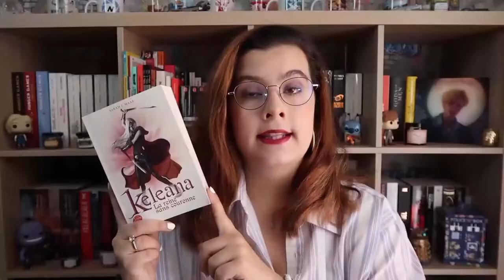Lecture bilan - Mai 2021 [LIVE]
Voici la lecture bilan du mois de mai ! Merci de suivre les lives ça me fait vraiment plaisir !

Lillen Fantasy

Merci de regarder mes vidéos n’hésite à me faire part de tes critiques pour que je m’améliore.
Et si t’as des idées de vidéos, de livres ou autres que tu veux voir sur la chaîne n’hésite pas à m’en faire part dans les commentaires.